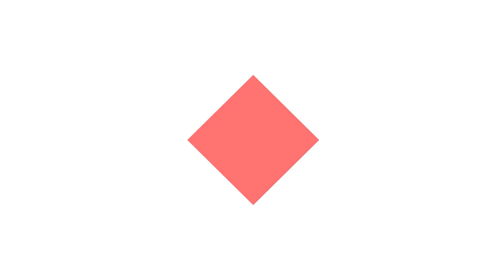러시안피싱4│211012 쿠오리호수 no수제트롤링 조황정보 seizegame 씨즈게임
목 ~ 토 저녁 7시에 트위치 & 아프리카 생방송으로 만나요!

211012 쿠오리호수 no수제트롤링 조황정보